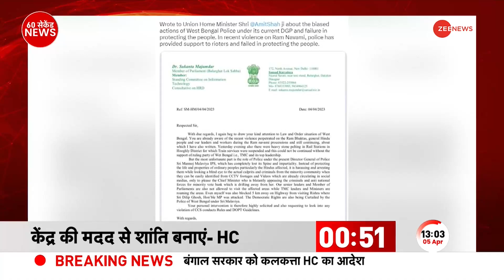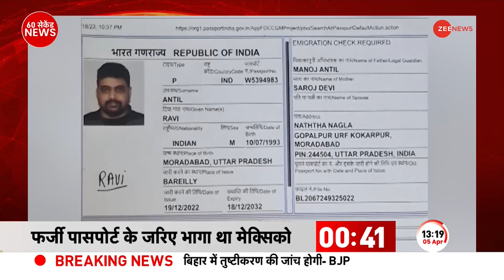Bihar violence: Nitish Kumar का बीजेपी पर हमला, कहा- 'दो लोग बिहार के खिलाफ साजिश कर रहे'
बिहार में रामनवमी के दौरान हुई हिंसा के मामले में सियासत फुल मोड में है. बीजेपी और जेडीयू के बीच लगातार आरोप-प्रत्यारोप जारी है. आज इसी तो लेकर बिहार विधानसभा (Bihar Vidhan Sabha) में भी हिंसा को लेकर जबरदस्त हंगामा देखने को मिला. विधानसभा के अंदर हंगामा bjp नेताओं ने बिहार सरकार को कानून व्यवस्था पर घेरा .

Politics is in full mode in the matter of violence during Ram Navami in Bihar. Accusations and counter-allegations are going on continuously between BJP and JDU. Today, there was a lot of uproar in the Bihar Vidhan Sabha regarding the violence. Uproar inside the assembly, bjp leaders surrounded the Bihar government on law and order.